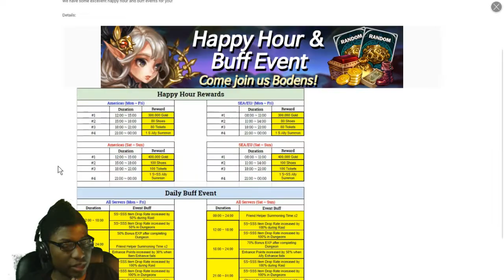Dragon Blaze | Episode 87 | Yup, It Happened Again...